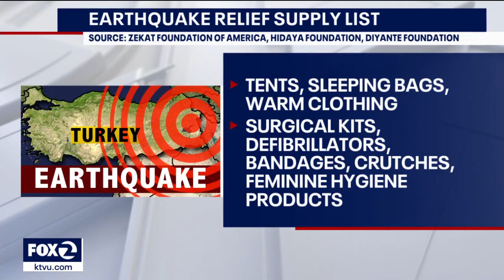Bay Area relief effort continues for earthquake victims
The supplies are being driven to San Francisco International Airport, and then flown via Turkish Airlines twice a day –once in the morning and once in the afternoon, to Istanbul. The non-profit Diyanet Foundation is spearheading this part of the relief effort.